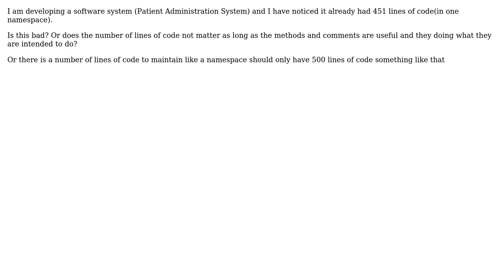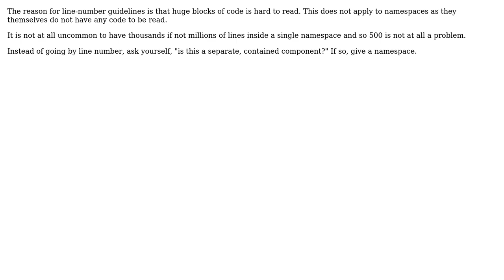Software Engineering: Is there a certain number of lines of code to be followed /maintain?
With thanks & praise to God, and with thanks to the many people who have made this project possible! | Content (except music & images) licensed under CC BY-SA | Music | Images & others | With thanks to user yannis user Pubby user Phonicfortonic user Karthik Sreenivasan and the Stack Exchange Network Trademarks are property of their respective owners. You are responsible for your own actions.